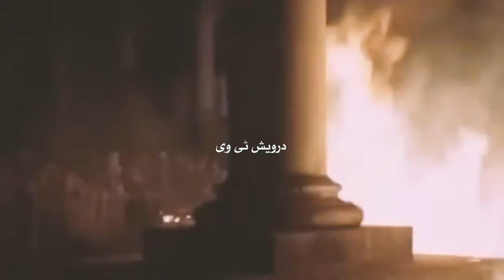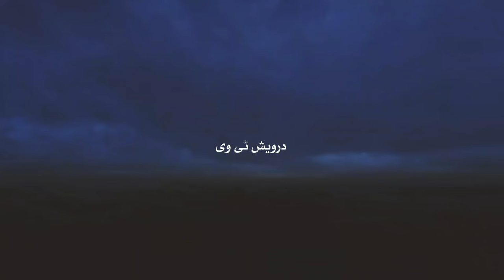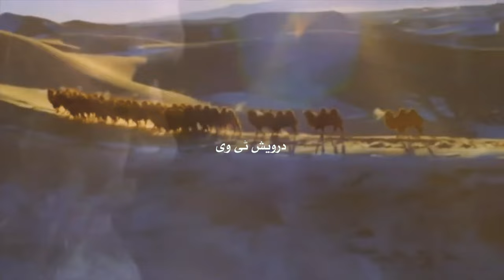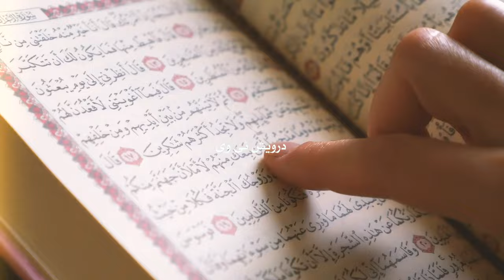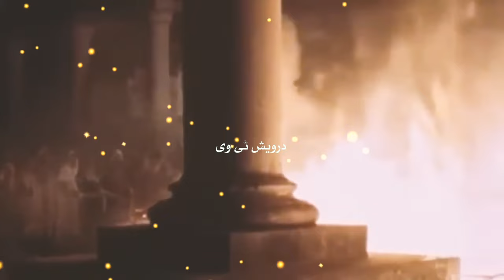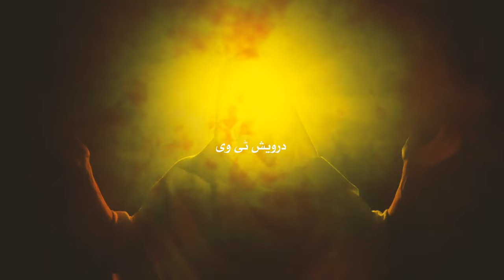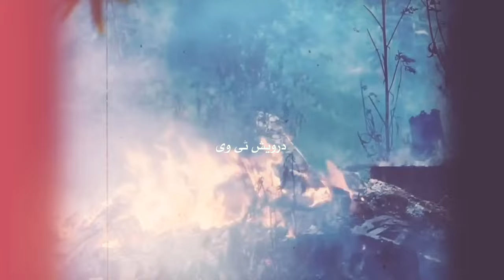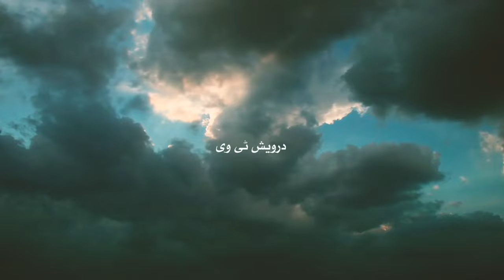Namrood Ki Maut Kaise Hui Ibratnak Waqia